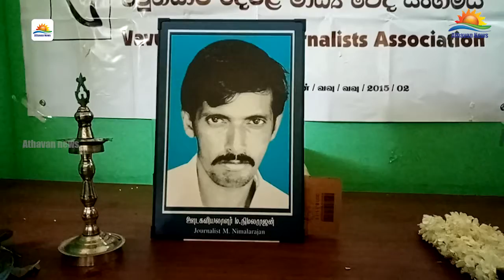வவுனியாவிலும் ஊடகவியலாளர் நிமலராஜனின் நினைவு தினம் அனுஸ்டிப்பு